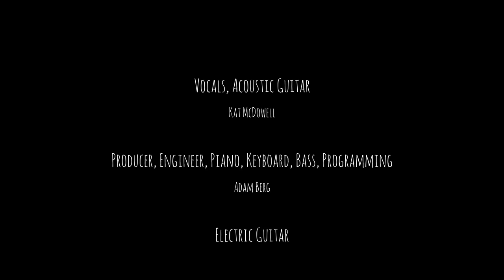Maybe Tomorrow - Kat McDowell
I hope you find comfort in this song during hard times.  Album "TEN" coming March 24th!  Album release party March 24th at HOTEL CAFE in Hollywood ↓ Links & Lyrics Below ↓

Maybe Tomorrow
Kat McDowell - Vocals, Acoustic Guitar
Adam Berg - Producer, Engineer, Piano, Keyboard, Bass, Programming
Joel Van Dijk – Electric Guitar
Oliver Dobrian – Drums
Lizzy Erickson – Assistant Engineer
Tyler Wennstrom  - Second Assistant

Lyrics:  （歌詞日本語訳は下部）
Maybe tomorrow
Kat McDowell  / Brite Ma / Dick Rudolph / Adam Berg

I push you away but then when I watch you
As you drive off my fingers reach out
Are you too far for my love to touch you now?

You left your phone so how do I find you?
Do you want space to figure me out?
Your things are here, it feels like an empty house

Why were we fighting anyway?
Counting the words we couldn’t say

But Maybe tomorrow..

Somewhere we lost the reason we started
Someone got hurt and locked it away
The longer we wait the further we fall from grace

What’s sorry mean if we don’t change?
Sorry it’s just a word we say..

But Maybe tomorrow..

All our tomorrows wither and fade away
Don’t let the sun go down
Forever forever

日本語訳

押しのけても目は離せない
去ってゆくあなたに手を伸ばす
愛が届かない距離へ行ってしまったの？

置いて行ったスマホ
あなたを探す術はない
あなたの香りがする家が
空っぽに感じる

喧嘩しても伝わらない
言えなかった言葉を数えて

でも明日なら...

２人で居る意味を見失いそう
傷つくほど隠れてしまう
待てば待つほど遠ざかる

変化を伴わない sorry は意味があるの？
ただ言葉を並べているだけ

でも明日なら...

いくつもの「明日」が過ぎ去った
今度の日が沈む前に
Forever forever

Thank you to Yuto Morita for the Japanese captions!　日本語字幕ありがとうございます！